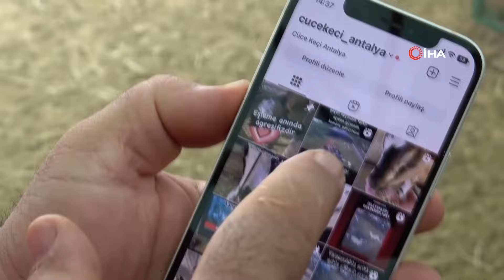Başına Çuval Geçen Keçi Tüm Sürünün Aklını Aldı! Yemeden Kesildiler / AGRO TV HABER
Antalya'da başına çuval dolanan keçi, ağılda bulunan diğer hayvanların adeta aklını başından aldı. Sosyal medyada yayılan ve korkudan kaçışan keçilerin komik anları güvenlik kamerasına yansırken, izleyenler gülme krizine girdi. Keçilerin sahibi Hüseyin Kılar, "Sabah kalktığımda bütün hayvanların bahçede olduğunu gördüm. Yemlemek için bahçeye indim, bütün hayvanların yeme gelmediğini fark ettim. Yemlerini verdim hala yem yemiyorlardı. Bir şeyden korktuklarını düşünüp kameraları inceldim, bu durumla karşılaştım" dedi.

Antalya'nın Kepez ilçesi Duraliler Mahallesinde hayvancılık yapan Hüseyin Kılar isimli vatandaş, boylarının kısalığı nedeniyle Nijerya Cüce Keçisi olarak adlandırılan ve Türkiye'de sayılı besicinin baktığı cins keçilerin bakımını yapıyor. Nijerya Cüce Keçileri'nin güvenlik kamerasına yansıyan ve izleyenleri gülme krizine sokan görüntüleri sosyal medyada büyük ilgi gördü. Ahırda yem yerken başına çuval dolanan cüce keçilerden birisinin diğer keçileri korkuttuğu anlara ait güvenlik kamerası görüntüleri sosyal medyada hızla yayıldı.

"Korkudan yem yemediler"

İzleyenleri gülme krizine sokan ve başına çuval dolanan keçinin diğer keçileri korkuttuğu, ahırın içinde başlayan kovalamaca ahırın dışında da devam etti. İlk kez gördükleri görüntü karşısında ne yapacağını şaşıran diğer keçiler korku içinde kaçıştı. Çiftliğinde 50'den fazla Nijerya Cüce Keçisi beslediğini belirten Hüseyin Kılar, “Sabah kalktığımda bütün hayvanların bahçede olduğunu gördüm. Yemlemek için bahçeye indim, bütün hayvanların yeme gelmediğini fark ettim. Yemlerini verdim hala yem yemiyorlardı. Bir şeyden korktuklarından emindim, bende yanlarında durdum benden güç alıp yemlerini yesinler diye. Bir sıkıntı olduğunu düşünüp, güvenlik kameralarına baktım" dedi.

İzleyenler gülme krizine girdi

Kamera kayıtlarını geriye dönük olarak izlediğinde karşılaştığı komik manzara karşısında şaşkınlığını gizleyemediğini ve görüntüleri yakınlarına gönderdiğini belirten Kılar, "Güvenlik kamerasına baktığımda bir tanesinin kafasına çuval geçmiş, diğerlerini kovalıyor. Aslında yanlarına gitmek istiyor, ancak onlarda başındaki çuval nedeniyle kendisinden korktuğu için bu şekilde trajikomik bir olay olmuş. Komik bir olay olmuş burada bizde bunu paylaşalım dedik. Biraz olsun insanların yüzüne tebessüm koyabildiysek ne mutlu bize” ifadelerini kullandı. Kılar ayrıca, yaşanan komik olay sonrası keçilerin çuval görünce hala korkmaya devam ettiklerini belirtti.